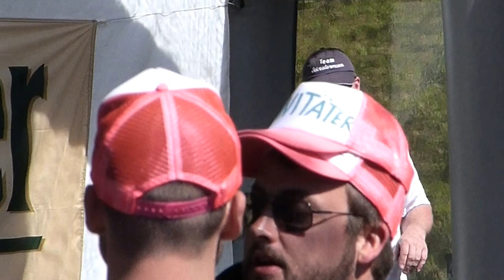Schnatermann - Herrentagsfete mit FC Hansa Rostock-Puhdys-Hymne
Unterhaltung für die ganze Familie mit Livemusik von den "Oldiekings" - einen Streifzug durch die 70er Jahre und mehr, Gegrilltes und Bier vom Fass. Die Herrentagsüberraschungen, wie die Gratulationen zum Geburtstag der anwesenden Gäste, laut vermeldet vom DJ auf der Bühne, gehören natürlich zur Party dazu. Für Kinder ist die Spielwiese zum Toben da.